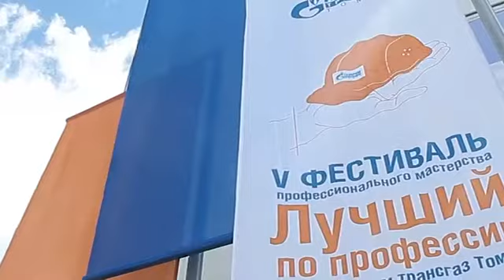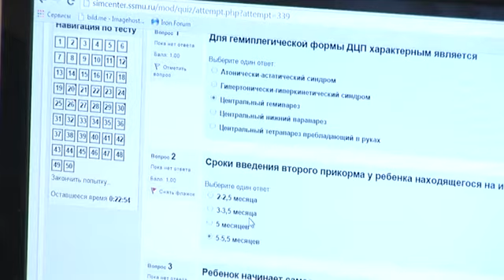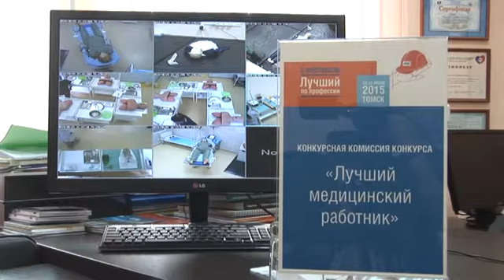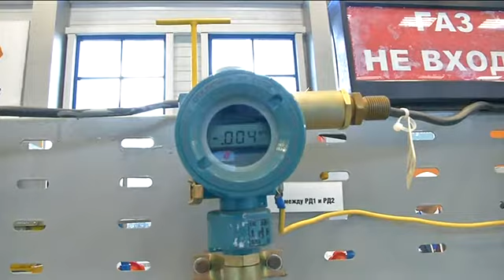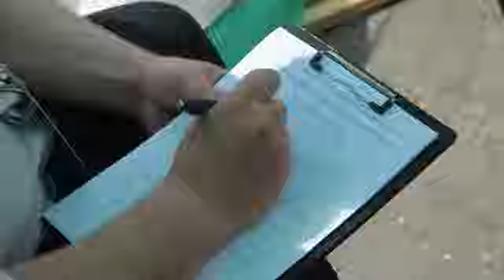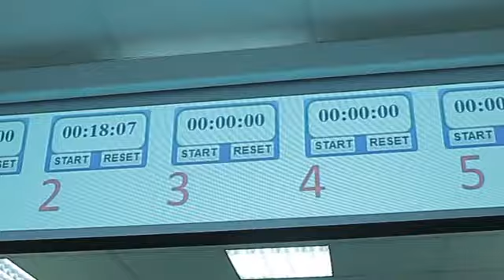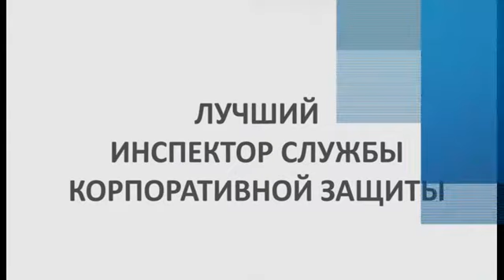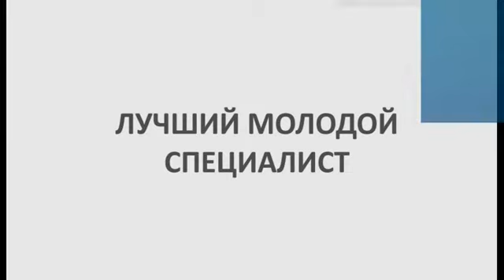Первые среди лучших! - Видеодневник фестиваля профмастерства 2015 года.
Видеодневник фестиваля профмастерства 2015 года. Более 245 специалистов. Лучшие из лучших из 22 филиалов «Газпром трансгаз Томск». Одни обслуживают газовую магистраль где-то посреди самого большого болота в мире – Васюганского, другие – на просторах Алтайских степей, третьв бескрайней тайге Томской области таёжных пс севера Томской области, другие – Здесь От Александровского до Барнаула. От Омска до Петропавловска-Камчатского.  Горно-Алтайска 14 регионов Сибири и Дальнего Востока. Конкурс профессионального мастерства «Лучший по профессии» Газпром Трансгаз Томск проводит уже в пятый раз. В предварительных состязаниях приняли участие более 2 тысяч человек и теперь 245 самых лучших съехались в Томск, что бы что бы попытаться стать первыми среди равных. Торжественное открытие прошло в среду и почти сразу же конкурсанты с головой ушли в работу. Интересная борьба развернулась среди сварщиков. 20 участников должны были продемонстрировать не только высокую скорость, но и качество своей работы.